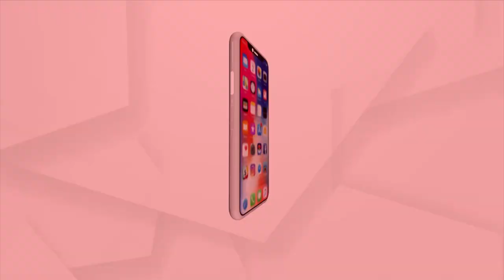Solar Fences Will Stop Elephants. Death Toll From Train Crash Risen I Plans to Check Elephant Deaths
ହାତୀଙ୍କୁ ଅଟକାଇବ ସୋଲାର ତାରବାଡ । ରେଳ ଦୃର୍ଘଟଣାରେ ହାତୀ ମୃତ୍ୟୁ ରୋକିବୋକୁ ନୂଆପଦକ୍ଷପ ।